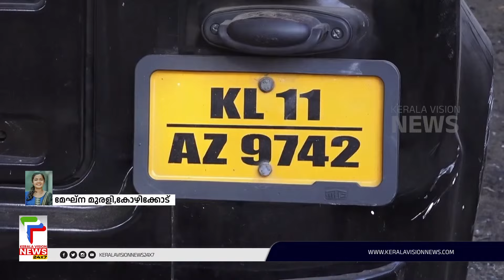വെള്ളയിൽ ഓട്ടോ ഡ്രൈവർ ശ്രീകാന്തിൻ്റെ കൊലപാതകത്തിൽ അന്വേഷണം ഊർജിതമാക്കി പൊലിസ്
About COA